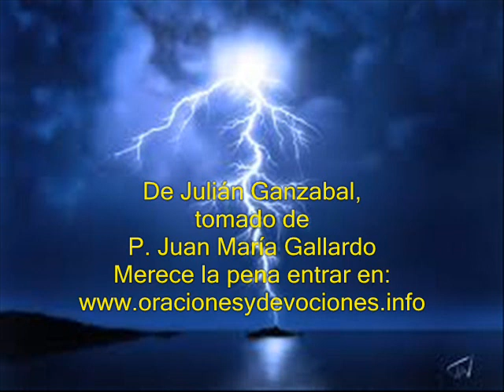Introducción al Santo Rosario